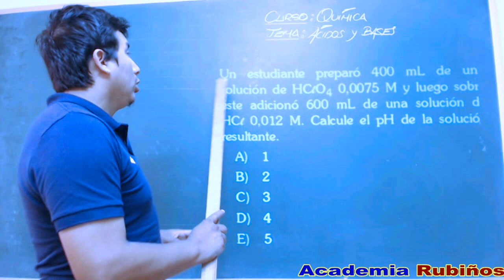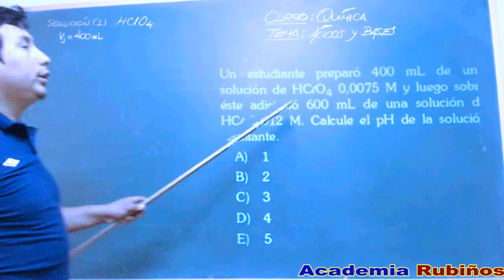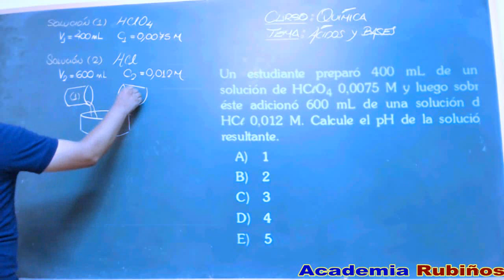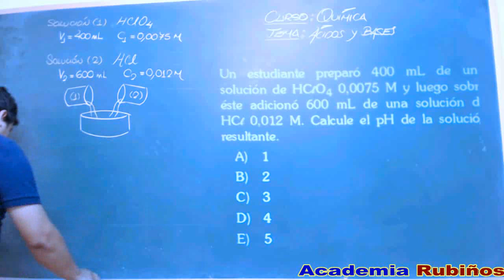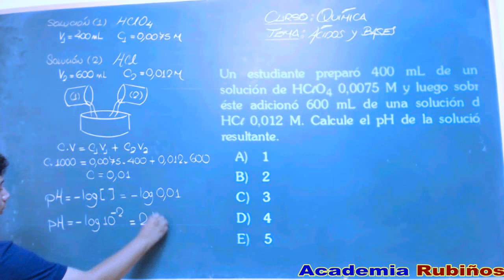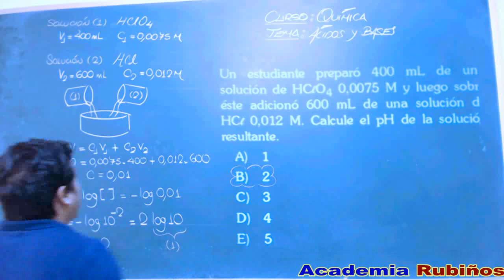ACIDOS Y BASES - SOLUCIONES PROBLEMA RESUELTO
Un estudiante preparó 400 mL de una solución
de HClO4 0,0075 M y luego sobre este adicionó
600 mL de una solución de HCl 0,012 M. Calcule
el pH de la solución resultante.
Resolución
Electrolitos fuertes
Los ácidos fuertes son sustancias que, según la
teoría de Arrhenius, al disolverse en agua liberan
H+ de manera total (se ionizan al 100 %).
Son considerados fuertes los ácidos HClO4, HI,
HBr, HCl, H2SO4 y HNO3. El carácter ácido o
básico de una solución acuosa se cuantifica con
el parámetro pH (potencial de hidrógeno).
Análisis y procedimiento
Calculamos el número de moles de los iones de
hidrógeno, H+, en cada solución.
600 mL de una solución de HCl 0,012 M. Calcule
Resolución
Tema: Electrolitos fuertes